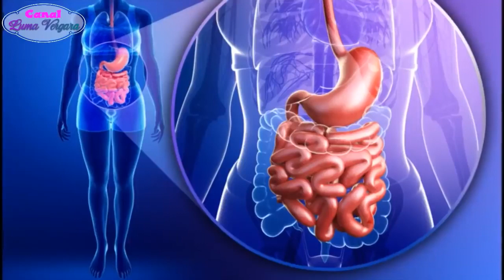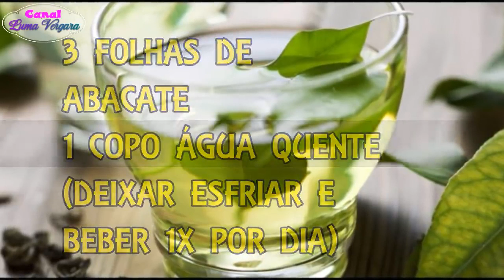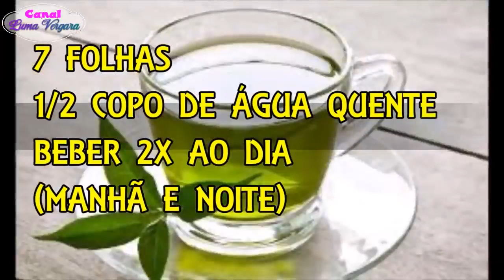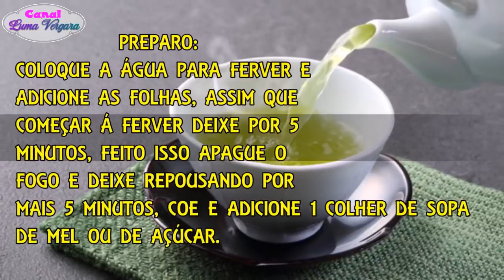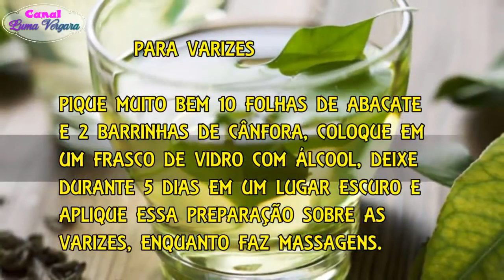🔴BENEFÍCIOS DA FOLHA DE ABACATE PARA A SAÚDE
A folha de abacate tem incríveis propriedades curativas para a saúde, em alguns lugares é usada para dar sabor à comida. Hoje você irá conhecer um pouco sobre seus benefícios e como utiliza-la em prol da saúde.

*Gosta de Dicas de Saúde?* *Salve essa Playlist e Veja os vídeos Novos assim que eu postar:*